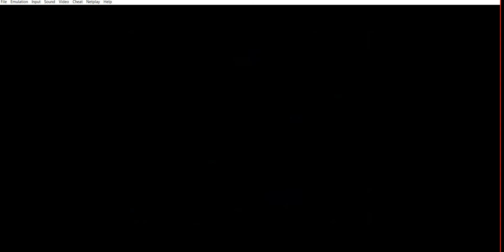SMRPGQFTSS pt 24: mario and the beanstalk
Platforming everyone!